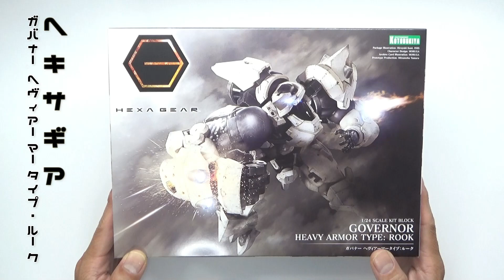【ヘキサギア】ガバナー ヘヴィアーマータイプ ルーク / HEXAGEAR Governor Heavy Armor Type:ROOK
ただいま、ヘキサギア。
ごめんよ、まだ僕には帰れる所があるんだ。
こんな嬉しいことはない。
わかってくれるよね？
ガンプラにはいつでも会いに行けるから・・。

いや、そんな気軽に会いに行けねぇわ。

I'm home, Hexagear.
Sorry, I still have a place I can go home to.
I couldn't be happier.
You understand?
I can go see Gunpla anytime...

No, I can't go see him that easily.

【目次】
00:00 パッケージぐるっと
00:33 ランナー確認
00:45 組み立て開始
04:33 完成
05:15 武器強奪